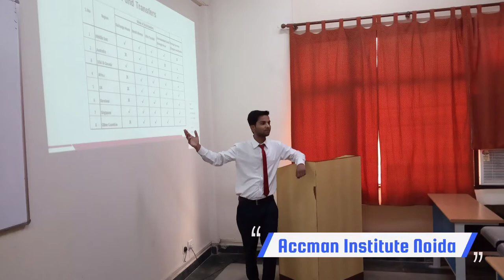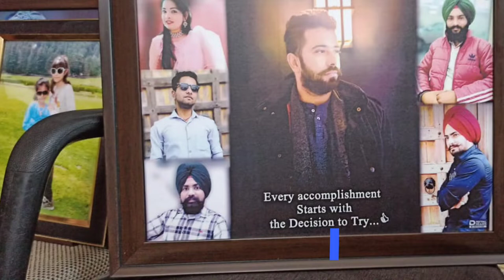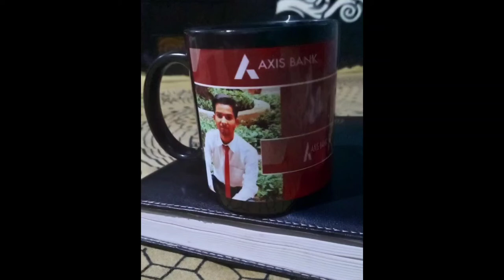Life of Axis bank training | Noida Vlog | बैंकिंग क्षेत्र में बनाएं अपना Career| 2022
bank
bank po